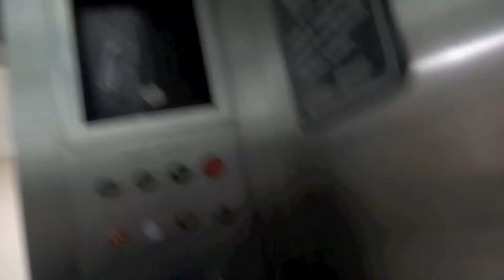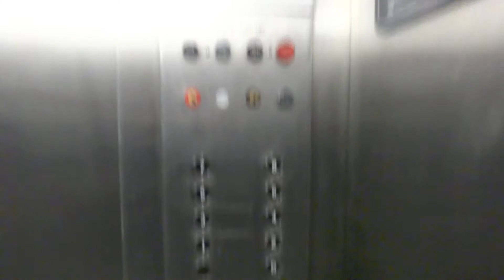Vintage Otis Heat Sensitive Traction Elevators at Barnes Jewish Hospital Shoenberg Pavilion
Lately, I've been getting in the habit of occasionally uploading funny botched video attempts and other random little videos on a weekday morning.  Even though I recently uploaded a much better take of these elevators I though you might enjoy another look at them.  Another video is coming this afternoon. Follow me on